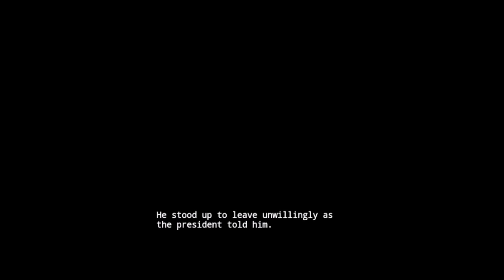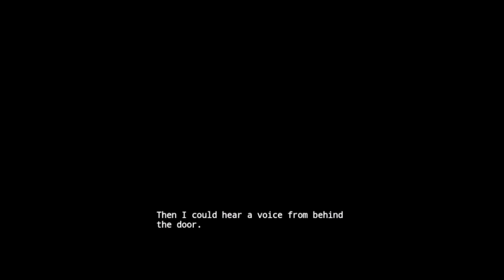My Boss is Too Hot and Wild - Ryoji Kaji (Chapter 8)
[Chapter 8: Damp-shady trap]
Sorry it took a while to edit this. I hope I got time to upload another chapter soon after as many videos are in queue right now.

BGM/OST:
Lucky Star OST